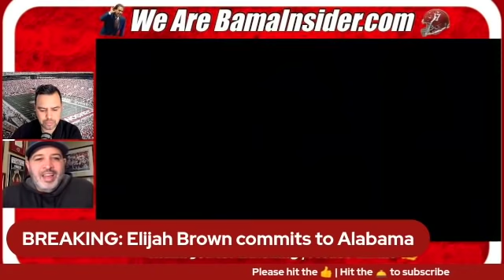Elijah Brown commits to Alabama | Nick Saban lands 6-foot-5, 230 pound four-star tight end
Four-star tight end Elijah Brown committed to Alabama on Friday, February 12. The 6-foot-5, 230 pound tight end out of Ohio is the third commitment in the Class of 2022. In this video, Andrew Bone of BamaInsider.com provides what it means with Brown committing to Alabama.